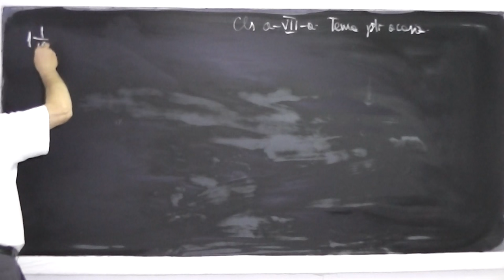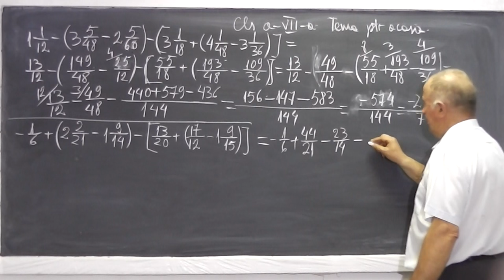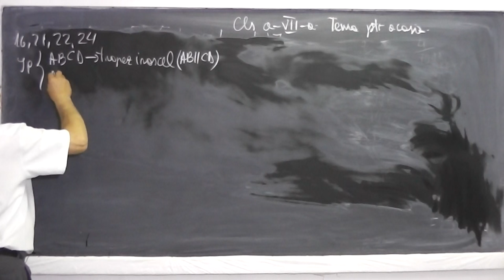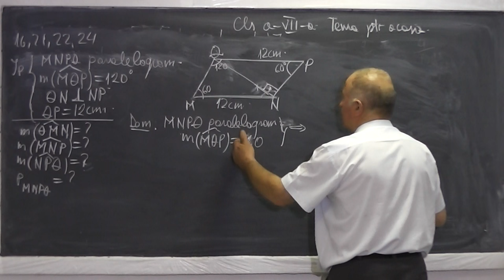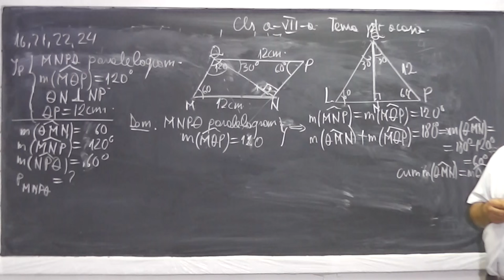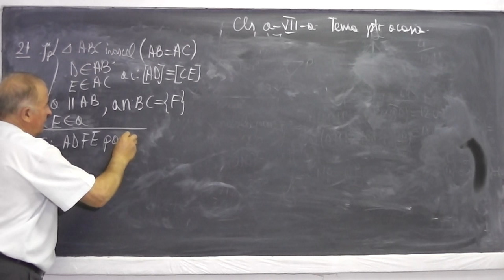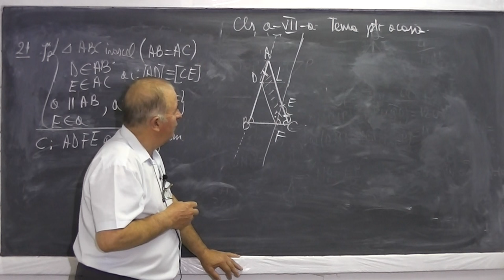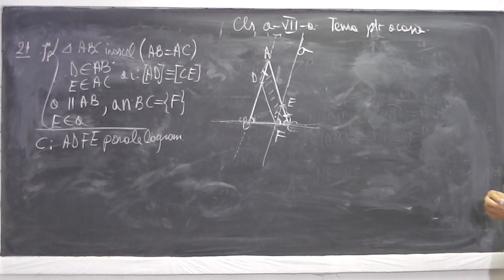1/2 Lectia 613 - Triunghiul isoscel: proprietati Paralelogramul: proprietati Probleme - Tema Clasa 7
Daca lectia va este utila, as aprecia un Like si Share - In aceasta lectie de matematica pe care o puteti vedea in direct si pe ne ocupam de tema pentru acasa la clasa a VII-a. Primele 13 minute le dedicam algebrei si rezolvam un exercitiu cu operatii in multimea numerelor rationale (Q) cu fractii iar apoi de la min 13:00 rezolvam o serie de probleme de geometrie plana cu paralelogramul si proprietatile sale, triunghiul isoscel si proprietatile sale. Daca lectia va este utila, as aprecia un Share si Like - VIDEO MATEMATICA cu Proful Online sau cautati pe Google: profu online Ioan Ursu

- 1/2 Lectia 613 - Triunghiul isoscel: proprietati Paralelogramul: proprietati Probleme - Tema Clasa 7
- 2/2 Lectia 613 - Triunghiul isoscel: proprietati Paralelogramul: proprietati Probleme - Tema Clasa 7
- Lectia 613 - Triunghiul isoscel: proprietati Paralelogramul: proprietati Probleme - Tema Clasa 7